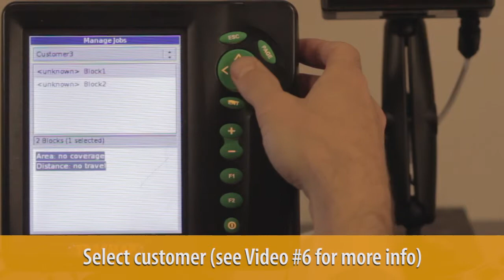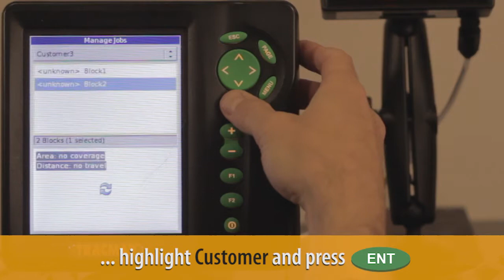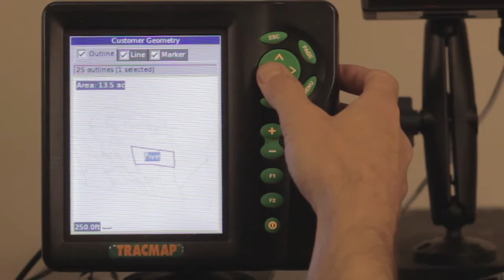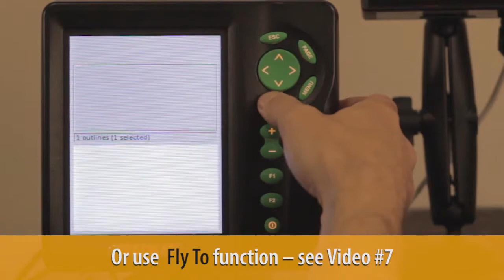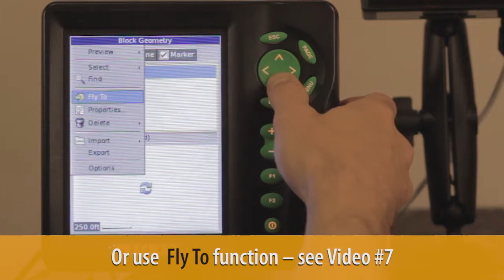TRACMAP -- VIDEO #9 -- IMPORTING SIMPLE GEOMETRY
Includes:
Customer & Block Geometry -- Overview
Viewing Customer & Block Geometry (e.g. outlines, markers)
Importing an Outline from USB (or wireless) to a Block